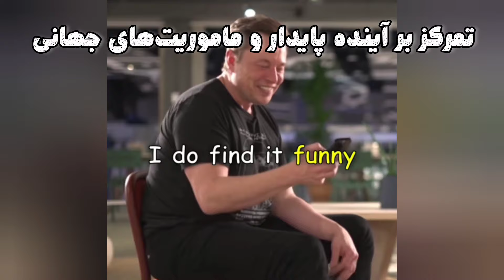رازهای موفقیت ایلان ماسک ؛ ایلان ماسک و تبدیل شدن به ثروتمندترین فرد جهان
ایلان ریوْ ماسک (به انگلیسی: Elon Reeve Musk؛ زادهٔ ۲۸ ژوئن ۱۹۷۱) یک سرمایه‌گذار و صاحبِ کسب و کار است که بابت نقش کلیدی‌اش در شرکت هوافضای اسپیس‌اکس و شرکت اتومبیل‌سازی تسلا شناخته شده است. دیگر مشاغل او شامل مالکیت اکس کورپ — شرکت سرپرست بستر رسانه‌های اجتماعی ایکس (پیش‌تر توییتر) — و نقشش در پایه‌گذاری شرکت بورینگ، xAI، نیورالینک و اوپن‌ای‌آی می‌شود. ماسک یکی از ثروتمندترین افراد جهان است؛ فوربز دارایی خالص او تا اوت ۲۰۲۴ را ۲۴۱ میلیارد دلار آمریکا برآورد کرد.
ایلان ماسک درباره آینده‌ای صحبت کرده است که در آن هوش مصنوعی می‌تواند به نقطه‌ای برسد که از هوش انسانی پیشی بگیرد و تمام مشاغل مهم را تصاحب کند. ماسک معتقد است که هوش مصنوعی به زودی قادر به انجام هر کاری خواهد بود.

«تحقق یافتن تخیلات انسان رو با گرانترینها از هر چیزی در جهان ،اینجا ببین»

در هر ویدیو با ۵تا از گرانترین های جهان آشنا میشی و لذت میبری از دیدن نهایت ثروت و قدرت نهفته در این دنیای لاکچری.

من شیما هستم و هدفم از ساخت این ویدیوها کسب نگاهی فراتر به مقوله‌ی ثروته.

سه روز در هفته شنبه ، دوشنبه و چهارشنبه ویدیوی جدید آپلود میشه..

کانال منو سابسکرایب کنید👆 ، زنگوله رو روشن کنید تا جزو اولین نفراتی باشید که ویدیوی جدید براتون نمایش داده بشه
لایک کنید و با دوستانتون به اشتراک بگذارید و در مورد موضوعات کانال و ویدیوهایی که دوست دارید در کامنت ها مطرح کنید.

ایلان ماسک ثروتمندترین فرد جهان
ثروتمندترین فرد جهان
راز موفقیت ایلان ماسک
موفقیت
ثروت
ایلان ماسک
گرانترین
۵تا از گرانترینها
Top 5 expensives
5 der teuersten